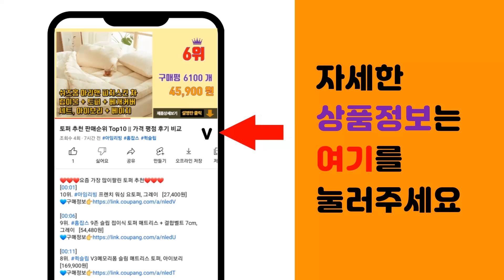바람막이남성 추천 판매순위 Top10 || 가격 평점 후기 비교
❤️❤️❤️요즘 가장 많이팔린 바람막이남성 추천❤️❤️❤️

[00:01]
10위. 아재나라 WFJB4029 남성 바람막이점퍼 경량 등산자켓 아웃도어 [18,800원]

[00:06]
9위. 남성 퀼팅자켓 퀄팅 항공자켓 봄 보온 방풍 바람막이 등산점퍼남성 바람막이 방풍/투습/방수/ [26,750원]

[00:11]
8위. Choyur 남성 여름 자외선차단 빅사이즈 아이스 후드 트렌치코트 [16,290원]

[00:16]
7위. 빅사이즈클럽 CRAMP 남성용 감탄 스판 바람막이 점퍼 [46,900원]

[00:21]
6위. 선빛정보통신 남성용 엘르 바람막이 [39,800원]

[00:26]
5위. 위즈아이 남자 후드 점퍼 빅사이즈 바람막이 봄 자켓 W058J [24,800원]

[00:31]
4위. 로또 남성용 리플렉티브 라인 윈드브레이커 [27,620원]

[00:36]
3위. 쟌피엘 남자 여름 봄 바람막이 경량 매쉬 망사 95~130S 빅사이즈 잠바 점퍼 춘하복 쟈 [49,900원]

[00:41]
2위. 아르메데스 남성용 초경량 베이직 기능성 바람막이 AR101 [14,900원]

[00:46]
1위. 제타22 남성용 오버핏 바람막이 집업 점퍼 윈드 브레이커 [1120] [23,900원]